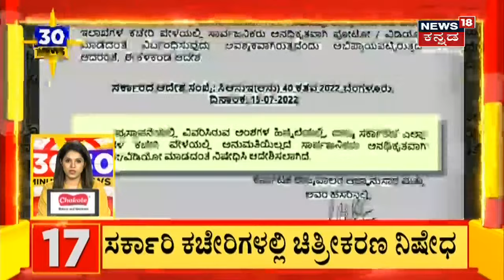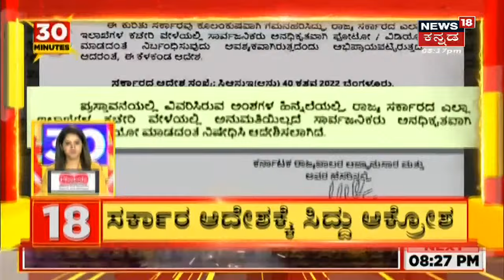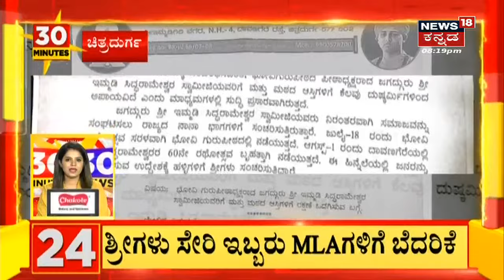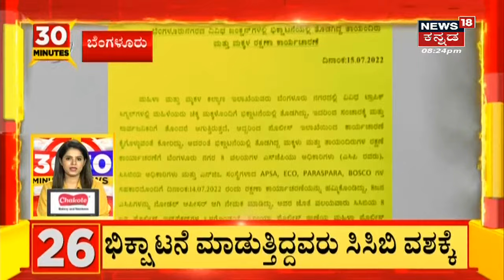30 Minutes 30 News | Kannada Top 30 Headlines Of The Day | July 15, 2021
30 Minutes 30 News segment brings the daily news updates related to the state.
Siddaramaiah Live News:Siddaramaiah ನೀಡಿದ ಪರಿಹಾರ ಹಣವನ್ನೇ ಎಸೆದ ಮಹಿಳೆ. Bagalkoteಯಲ್ಲಿ ಸಿದ್ದು ಎದುರಲ್ಲೇ ನಡೆದ ಹೈಡ್ರಾಮಾ.
ಏಪ್ರಿಲ್ 5 ರಂದು ನಡೆದ ಜೆ ಜೆ ನಗರ ಚಂದ್ರು ಕೊಲೆ ಪ್ರಕರಣಕ್ಕೆ ಕಾರಣ ಏನಾಗಿತ್ತು? ಬೈಕ್‌ ಆಕ್ಸಿಡೆಂಟ್ ಅಥವಾ ಉರ್ದು ಭಾಷೆ ವಿಚಾರವೇ? ಸಿಐಡಿ ಅಧಿಕಾರಿಗಳು ಸಲ್ಲಿಸಿರುವ 179 ಪುಟಗಳ ಚಾರ್ಜ್ ಶೀಟ್‌ನಲ್ಲಿ ಏನಿದೆ.